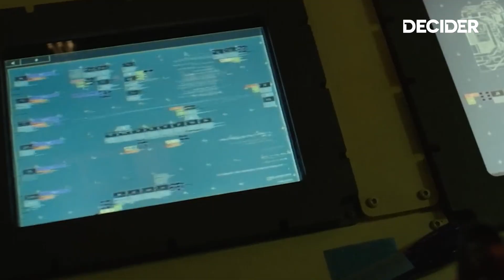What to Watch this Weekend: ‘Napoleon,’ ‘Spaceman’ and More | Decider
This weekend, Joaquin Phoenix conquers the role of “Napoleon,” now on AppleTV+. Here’s what else is streaming March 1, 2023: “Shogun” (FX & Hulu), Adam Sandler in “Spaceman” (Netflix), and for your reality-competition fix, Season 46 of “Survivor” hits Paramount+.

Can’t decide what to watch? We’re here to help. Decider cuts through the clutter to find the best movies and shows to stream on Netflix, Hulu, Amazon Prime, HBO and more.